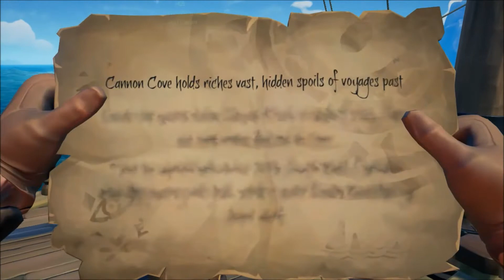Sea of Grieves cause Were Bad!!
So this is the second video to my lengthy Sea of Thieves series!! I'd like to say thank you for the support of, S1 Ep.1, of DayZ. If you've not seen it.

I hope you enjoy all the trolly and action packed funny moments in this video!! Subscruble, likey, and all that good stuff bruh. Thanks again!!

Other things you need to check out!!

Ill be streaming every weekend starting:

Saturday, Feb. 2nd